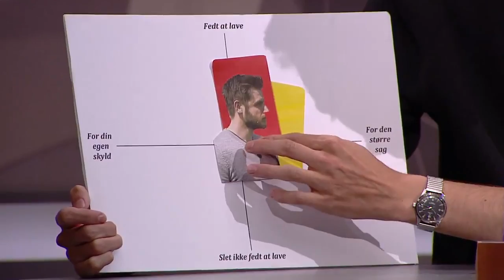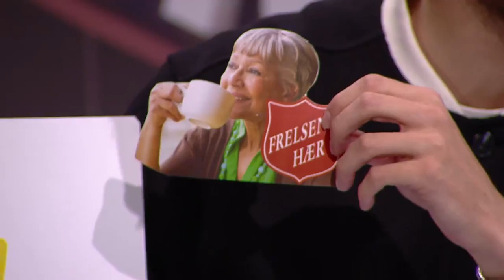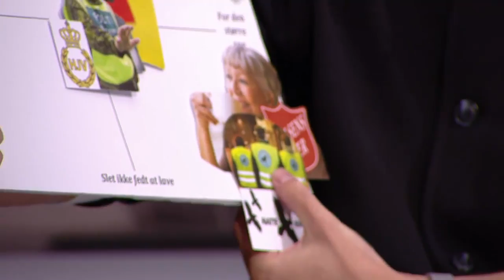Frivilligt arbejde - Fedt eller velgørenhed? | Monte Carlo på DR3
Du kan se Monte Carlo alle hverdage kl. 22 på DR3 - eller se nogle af de tidligere episoder på følgende link!